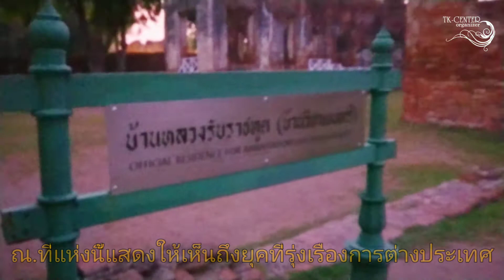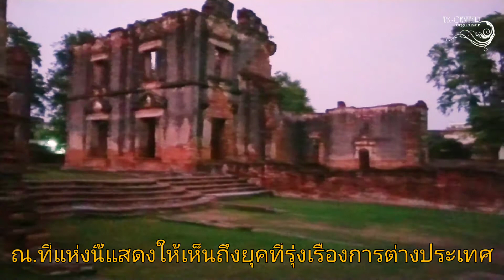TKพาเที่ยวพระปรางค์สามยอดบ้านพระยาวิชาเยนต์เมืองลพบุรีทริปพาแม่เที่ยว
วันหยุด มีโอกาส พาแม่เที่ยวไกล
ปกติไม่ค่อยจะยอมไปไหน วันนี้หยุดร้านก็เลยพากันไปเที่ยว
ขากลับแวะเที่ยวพระปรางค์สามยอด ให้อาหารลิง เอารถจอดที่ข้างศาลพระกาฬ
และเดินเพลินไป ดูบ้านท่านพระยาวิชาเยนต์กัน.. แต่ไปถึงก็มืดแล้วก็เก็บภาพแบบมืดๆ มา
ได้อีกบรรยากาศหละกัน เพราะส่วนใหญ่คนไปกันแต่ตอนกลางวัน
เราเลยได้ภาพยามเย็น และโพล้เพล้ เกือบมืด ..ถ้ามืดกว่านี้ไม่เดินหละนะ...
พอดีเราไปถึง เค้ากำลังจะปิดคะ..ก็เป็นกรุ๊ปสุดท้ายหละกัน.. ไหนๆ ก็ไปกันตั้งไกล เค้าเลยให้เดินเที่ยวหน่อยนึง..

ว่าเราจะพาเที่ยวที่ไหนกันอีก..อย่าลืม เที่ยวตามรอยออเจ้าด้วยจร้าาาา..